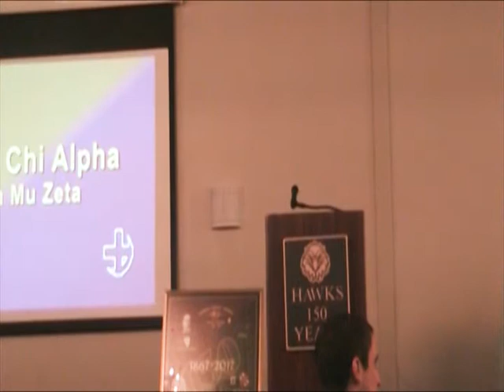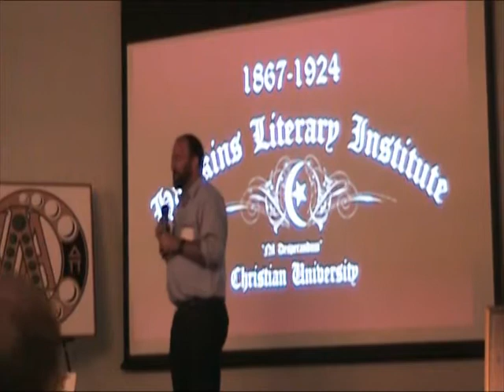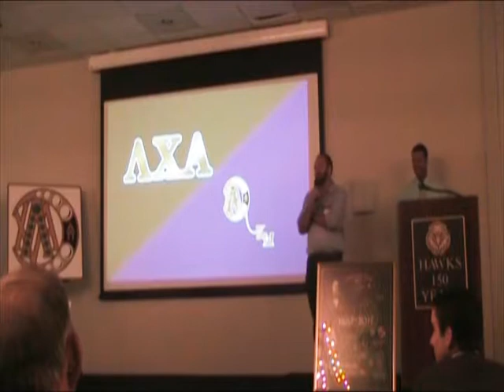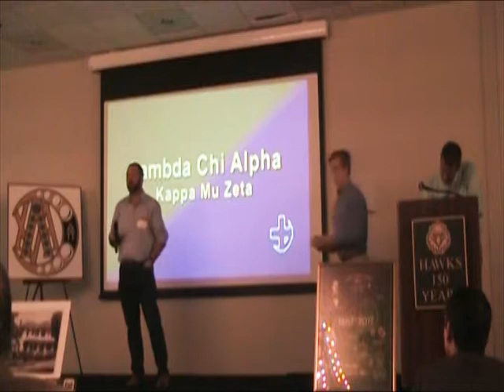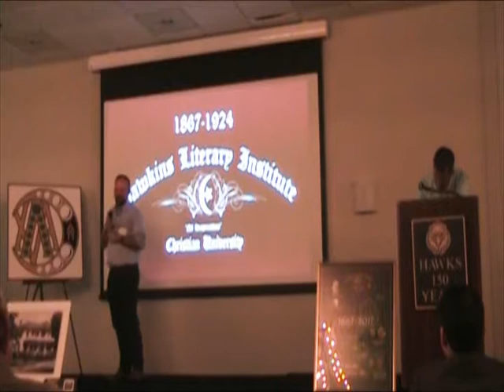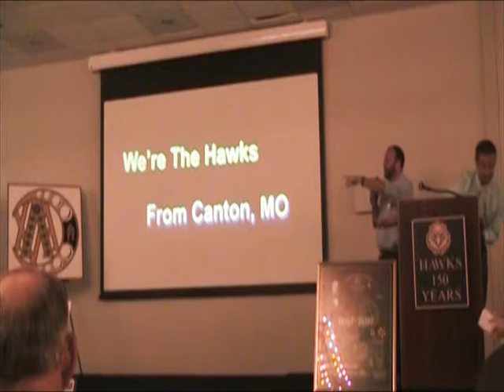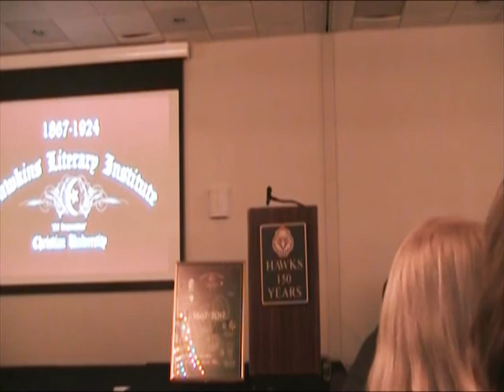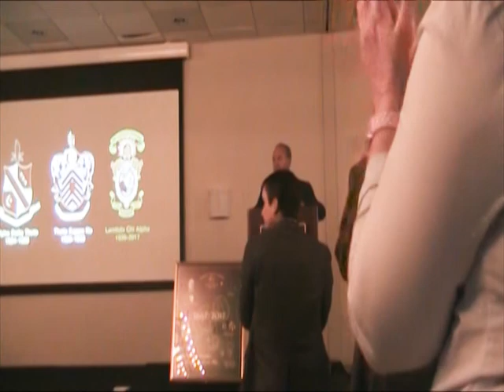Lambda 150 MPEG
Celebration of the Lambda Chi Alpha / Hawkins Literary Institute 150th Year at Culver-Stockton College